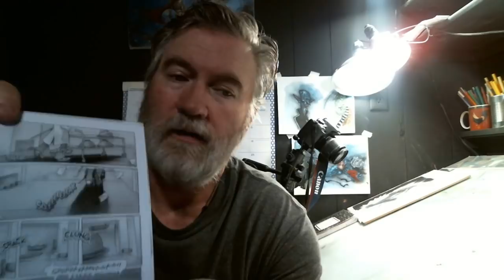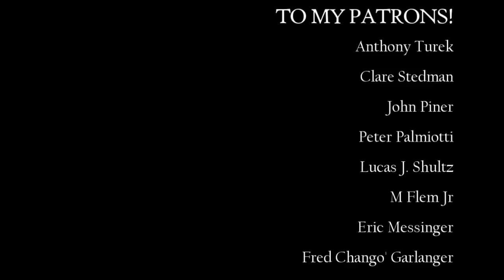How To Improve Your Art & Make Better Comics!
Artcast #563

Today I'm painting more Berserkonaut art and answering the question ... "How do I improve my art?"

My comic, The Berserkonaut is still available through Indie gogo / InDemand ...

JeffLafferty.net